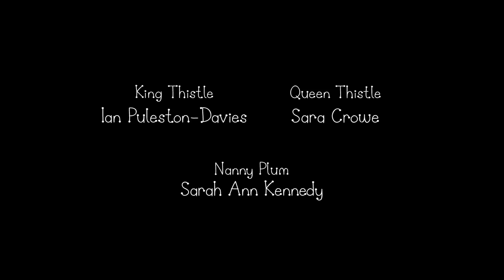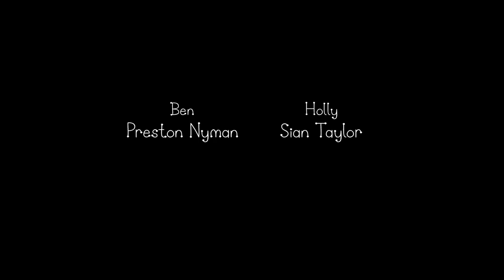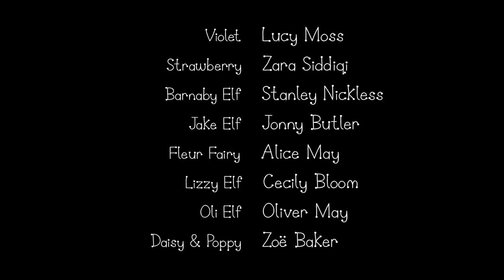Ben and Holly’s Little Kingdom | When Life Gives You Lemons | Kids Videos